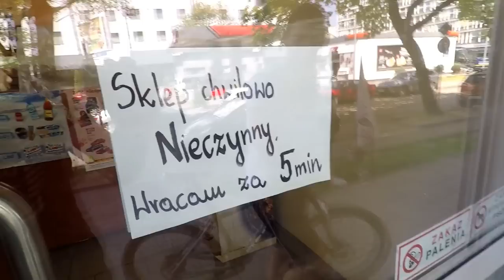PLTNVLOG e11s02 / typowy vloger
JAK ZWYKLE O NICZYM, ZAPRASZAM NA LIVE STREAMY
SILA NOSA
TANK TOP? SHAKER GIORGIO ULANI?

BLUZA & KOSZULKA NA TRENING?